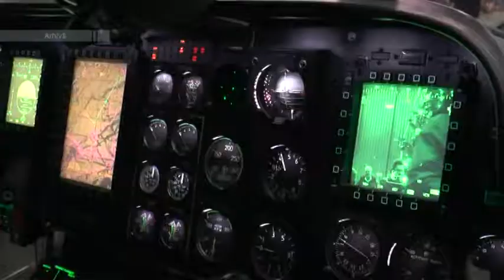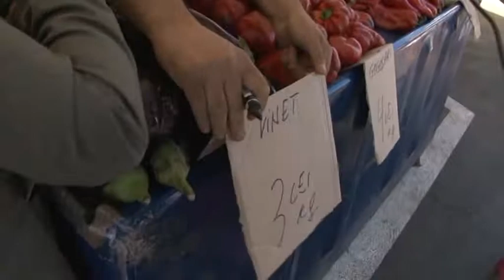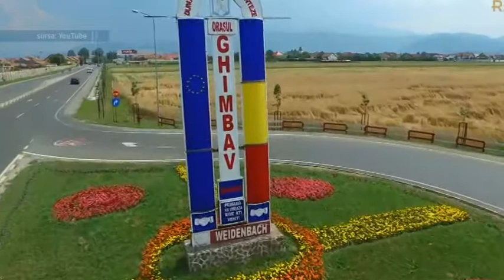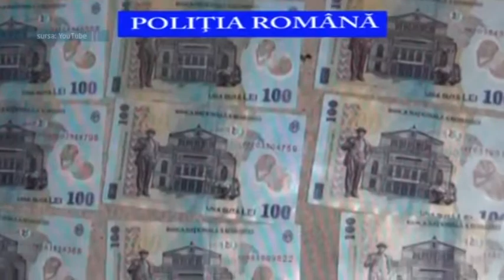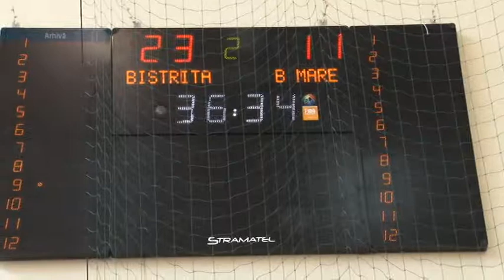Jurnal RTT 25 08 2017